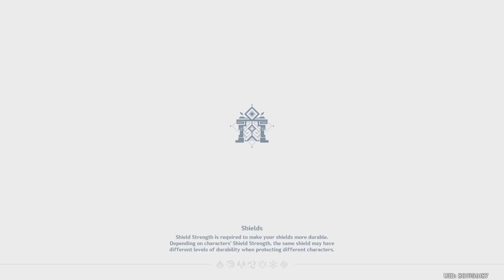Genshin Abyss 3.8 ( 16/7/23 )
Time Stamp

00:00 Nonsense
02:20 Floor 9
12:25 Floor 10
18:10 Floor 11
29:15 Floor 12
35:00 Rest